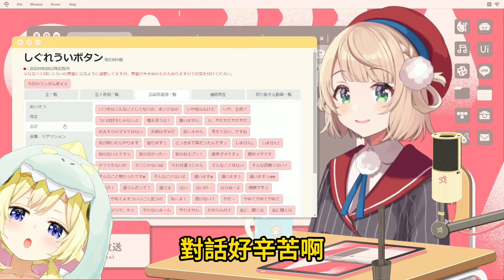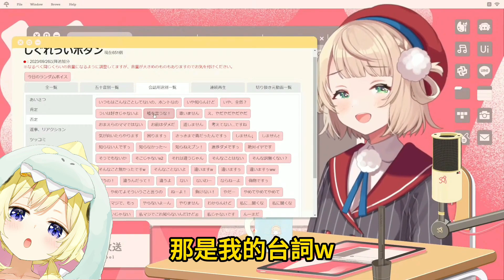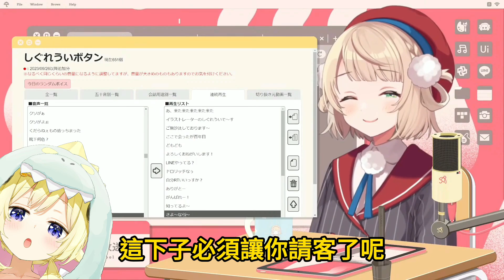慫恿羽衣媽媽發射羽衣光束卻被自己的羽衣光束射一臉的綿芽開始問一堆問題考倒了羽衣媽媽ww【角卷綿芽／時雨羽衣】【ホロライブ切り抜き】【HOLOLIVE中文】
Watame Ch. 角巻わため